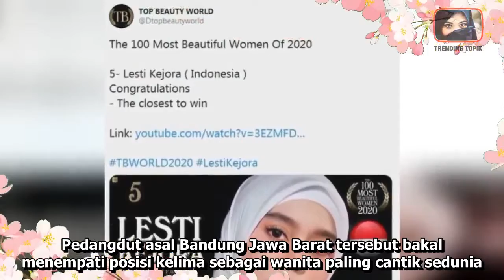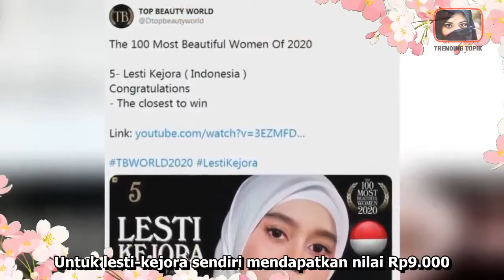LESTI KEJORA JADI WANITA TERCANTIK SEDUNIA DIPROTES, BEGINI KATA PANITIA | BERITA ARTIS TERKINI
LESTI KEJORA JADI WANITA TERCANTIK SEDUNIA DIPROTES, BEGINI KATA PANITIA